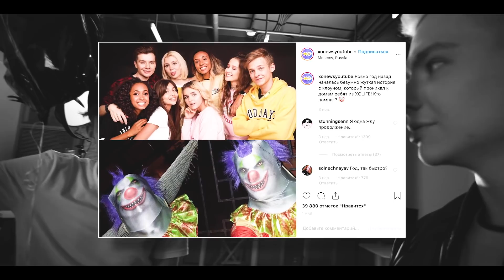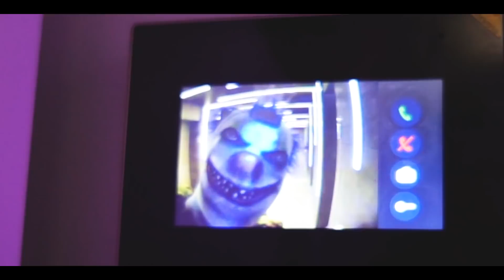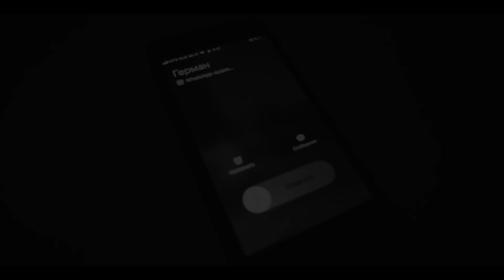КЛОУН-УБИЙЦА ПРОНИК В НАШ ОФИС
В сегодняшнем видео сумасшедший клоун проник в офис XO Life... Мы с Евой Миллер, Марком Макаровым не могли понять, что делать... Клоун убийца охотится за нами...

И не забывай подписываться на ВСЕХ ребят из ХО LIFE.